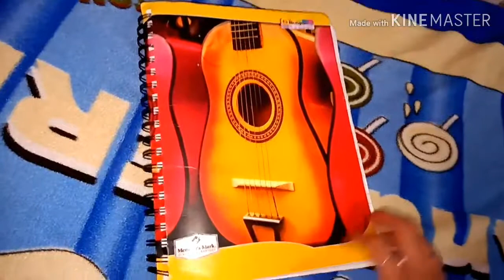diml || ఇంటి పని త్వరగా పూర్తి కావడానికి కొన్ని చిట్కాలు || simple breakfast recipe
tips for house work